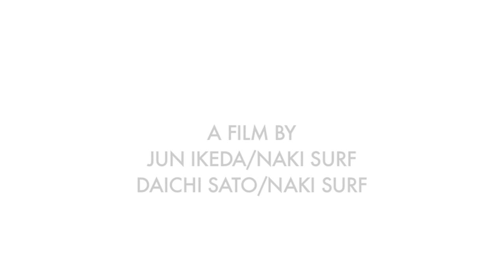「A tales of Amami」episode6/Nakisurf Movie トリップ編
Nakiが奄美のビーチブレイクを
CANVAS『Min glider5'12』でグライド！
ナキサーフクルーが、奄美大島を訪れるサーフィン旅物語エピソード6。